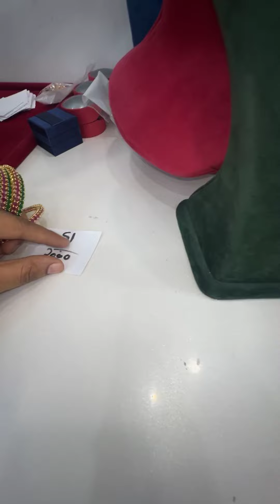✅Super grand sale, Quality never goes out of style , ✅ORDER NO-9310864889☎️✅FREE CASH ON DELIVERY 🚚